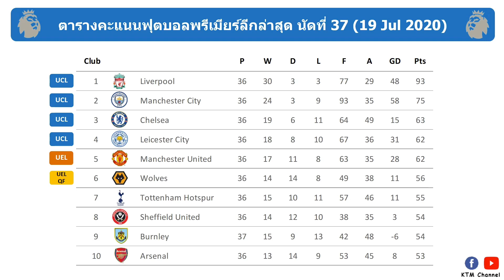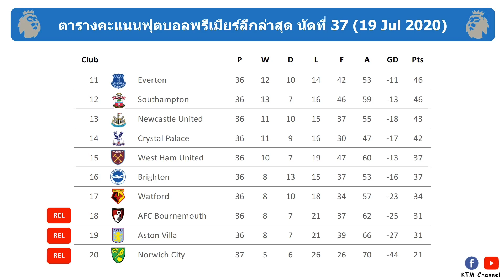ผลบอลพรีเมียร์ลีกล่าสุด นัดที่37: เบิร์นลีย์บุกขย้ำนอริชถึงรัง มีลุ้นจางๆไปบอลยุโรป(19 Jul 2020)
ไฮไลต์การแข่งขัน เพื่อนๆเข้าไปดูได้ที่ TrueVisionsOfficial ได้เลย ตามลิ้งด้านล่างครับ

นอริช vs เบิร์นลีย์